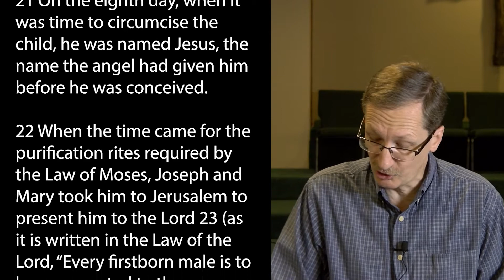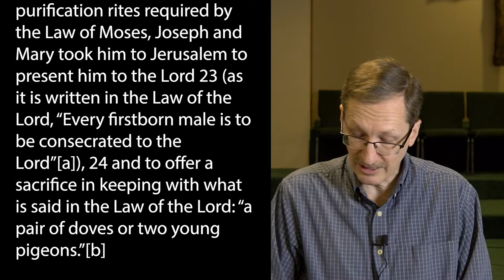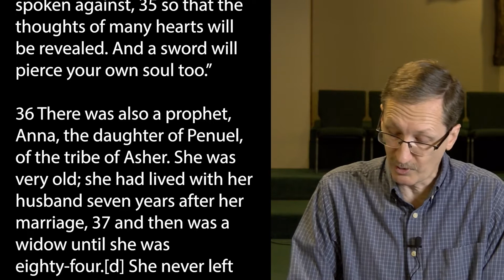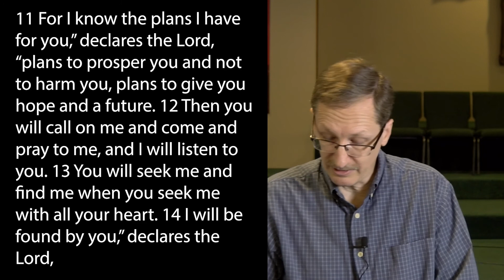Hope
As Christians we are called to hope, not as wishful thinking, but as firm reliance on God's promises.  This new year is uncertain and scary to us but God gives us hope when we acknowledge He is in control.